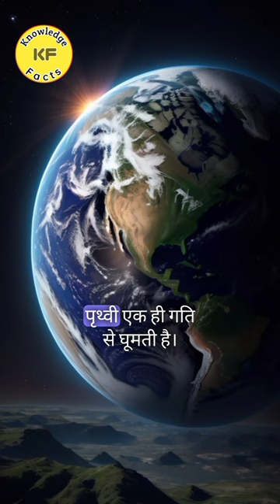पृथ्वी गतिशील है फिर भी हमे पता क्‍यों नहीं चलता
Amazing facts
Amazing video
Amazing
facts Channel
viral video
viral
trending topics
trending videos
earth,
earthquake today news live 2023,
earthquake,
earth song,
earth drawing,
earth from space,
earth live,
earth from moon,
earthquake today,
earth day drawing,
earth song michael jackson,
earth adventure in hindi,
earth earth,
earth lovers media,
earth angel,
earth arcade,
earth and moon,
earth and moon rotation animation,
earth and biosphere 7th class,
earth and santa,
earth as a planet class 9 icse,
earth arcade season 2,
earth adventure,
an earthquake 7th class poem,
an earth upon heaven summary in tamil,
an earthquake,
a earth drawing,
an earth immortal reborn explained in hindi,
an earth shaking discovery reading answers,
an earthquake 7th class poem question answer,
an earth upon heaven summary,
an earthquake drawing,
an earth day carol class 5,
earth blast,
earth basics,
earth birth,
earth before dinosaurs,
earth by lil dicky,
earth ball,
earth by khan sir,
earth black hole,
earth beautiful places,
earth bl series,
bad wave to earth,
bbc earth,
best on earth,
best on earth russ lyrics,
belinda carlisle heaven is a place on earth,
ben 10 protector of earth,
bad wave to earth lyrics,
bonfire wave to earth,
but the earth refused to die,
bogdan ioan earth song,
earth cartoon,
earth chan,
earth core,
earth compared to universe,
earth crust,
earth colour,
earth channel,
earth craft,
earth camera live,
earth center point place,
cunk on earth,
coldest place on earth,
cunk on earth bloopers,
come back to earth,
crisis on earth x,
cunk on earth trailer,
carole king i feel the earth move,
class 12 journey to the end of the earth,
calla wave to earth,
curiosity killed the cat down to earth,
earth defense force 5,
earth day,
earth destroy,
earth drawing easy,
earth day poster,
earth destroyed scene,
earth day song,
earth drawing for kids,
d earth architects calicut,
d earth for bed bugs,
d earthstar (lonely-chillnight),
down to earth,
diatomaceous earth,
down to earth justin bieber,
daisy wave to earth,
devotion earth wind and fire,
deftones hole in the earth,
duran duran planet earth,
earth evolution,
earth entertainment,
earth edit,
earth easy drawing,
earth earth drawing,
earth end point,
earth end status,
earth end movie hindi,
earth evolution time lapse,
earth from space live,
earth from moon real video,
earth facts,
earth formation,
earth from space station,
earth facts in hindi,
earth for kids,
earth from iss,
earth godzilla,
earth gamer,
earth game,
earth globe,
earth god,
earth green screen,
earth godzilla movie,
earth geography,
earth gravity,
earth godzilla vs king ghidorah,
g earth habbo,
g earth habbo pirata,
g earth extensions,
godzilla earth,
google earth scary locations,
good morning starshine the earth says hello,
green day last night on earth,
get ready rare earth,
grounding yourself to earth,
godzilla earth vs void ghidorah,
earth history,
earth history in hindi,
earth house,
earth hole,
earth has fallen trailer,
earth history tamil,
earth hologram video,
earth hole drilling,
earth hour,
earth hollywood movie in hindi,
h earth book,
hearthstone japanese commercial,
hearthstone be legend full movie,
hearthstone,
heartthrob,
hearthstone be legend,
hearthstone be legend full movie sub eng eps 1,
hearthstone ad,
hearthstone battlegrounds,
hearthstone gameplay,
earth in space,
earth island,
earth information,
earth island full song,
earth in the solar system class 6,
earth in 2050,
earth in universe,
earth is my home song lyrics,
earth interior,
earth is flat engineer muhammad ali mirza,
i earth song,
i earthquake,
i earth island,
i earth you,
i walk this earth all by myself,
iced earth,
i walk this earth,
in september earth wind and fire,
it's the last day on earth,
it's earth day,
earth jaisa hai doosra planet,
earth journey 2m,
earth jupiter,
earth journey,
earth jaisa planet,
earth jump,
earth jump video,
earth jaise kitne planet hai,
earth jelly,
earth just lost its best defender,
j earth 1610,
j earthquake,
journey to the center of the earth full movie,
jump from space to earth,
jatayu earth center,
journey to the center of the earth trailer,
justin bieber down to earth,